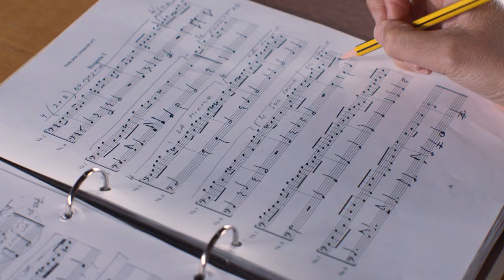Mitten (2019)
Mitten follows the final weeks of rehearsal of Mitten wir im Leben sind, a performance by Anne Teresa De Keersmaeker, her company Rosas and cellist Jean-Guihen Queyras, based on the six cello suites by Johann Sebastian Bach. The film offers an intimate glance into De Keersmaeker’s meticulous methodology, in which a choreographic universe is built up through a careful study of musical composition. This intense creative process of continuously reshaping and honing, characterised by De Keersmaeker’s inexhaustible longing for precision and detail, is reflected in the filmmakers’ patient look at the work of the choreographer, the musician and dancers.

You can watch this movie in full on avilafilm.be

53' - NL/FR/EN

Olivia Rochette and Gerard-Jan Claes

With
Boštjan Antončič, Anne Teresa De Keersmaeker, Marie Goudot, Julien Monty, Michaël Pomero, Jean-Guihen Queyras

Production
Rasmus Van Heddeghem, Ruben Desiere

Production Rosas
Hans Galle

Planning Rosas
Anne Van Aerschot

Supervising producer 24images
Farid Rezkallah

Line producer 24images
Julie Charrier

Image
Olivia Rochette

Sound
Lennert De Taeye

Editing
Dieter Diependaele

Sound editing
Sabrina Calmels

Sound mixing
Aline Gavroy

Colour grading
Raphaëlle Dufosset

Graphic Design
Casier & Fieuws

Produced by
Accattone films

A collaboration with
Rosas

A co-production with
24images, Mezzo, Kaaitheater & De Munt / La Monnaie, Sadler’s Wells

Vlaams Audiovisueel Fonds (VAF), Centre national du cinéma et de l’image animée, Canvas, RTBF, Le Mans Télévision